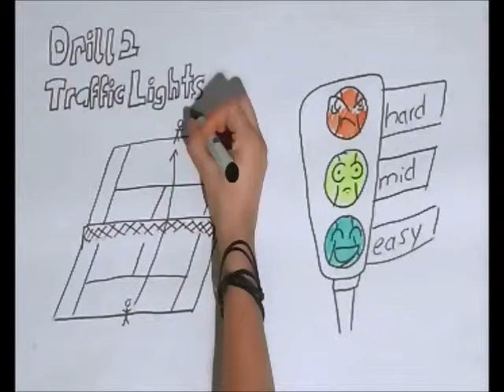Inner Coaching Drill: "Traffic Lights"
Inner Coaching Drill 2 is another Skoaching video of TMS-the mobile tennis school. Traffic Lights is a nice Inner coaching exercise. More information on the scientific background, why can be almost entirely dispensed on technique instructions in Inner Coaching, many other drills and instructions can be found on the blog

SKOACHING is an innovative combination of Sketching and Coaching to describe drills for tennistraining.